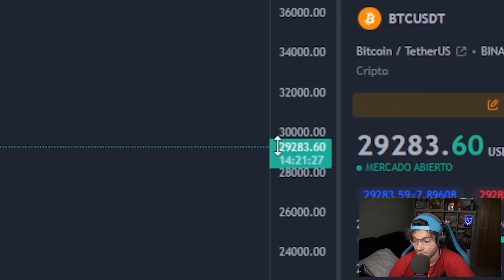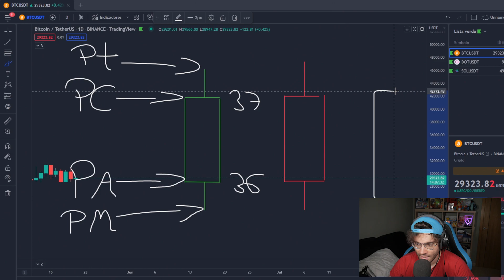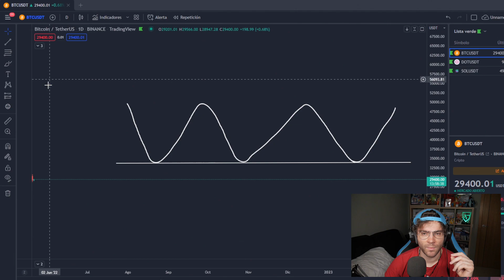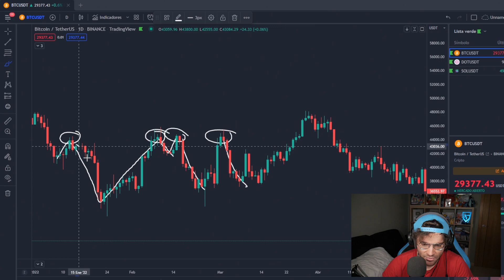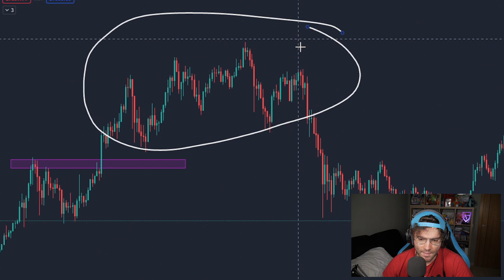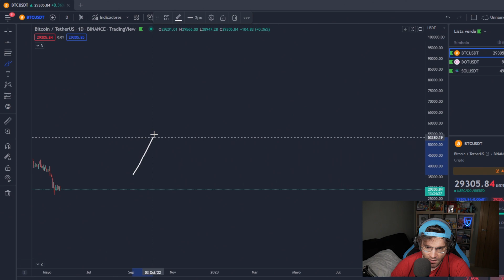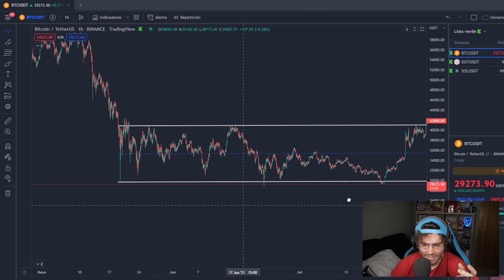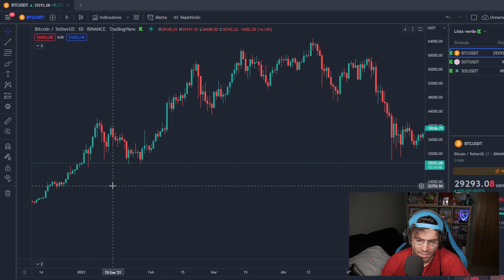TUTORIAL DE TRADING para PRINCIPIANTES 🏆 en ESPAÑOL (Curso Gratis)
Tutorial de trading para principiantes , si quieres llegar a ser un trader de nivel avanzado y aprender como hacer trading , os traigo un curso completo de trading gratis en el que veremos que son y como funcionan las velas japonesas , que es un soporte , que es una resistencia , que tipos de tendencia existen (alcista , bajiasta y lateral o rango) y más. Aprende a operar en bolsa , criptomonedas , commodities o forex

Trading tutorial for beginners , trading